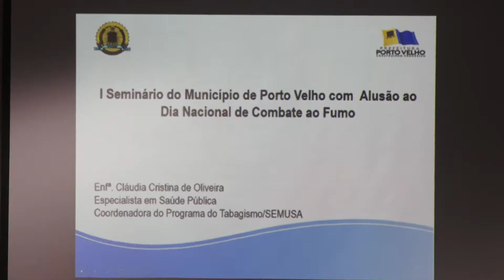CONSCIENTIZAÇÃO SEMINÁRIO MARCA DIA NACIONAL DE COMBATE AO FUMO